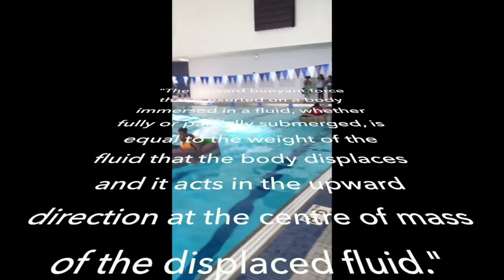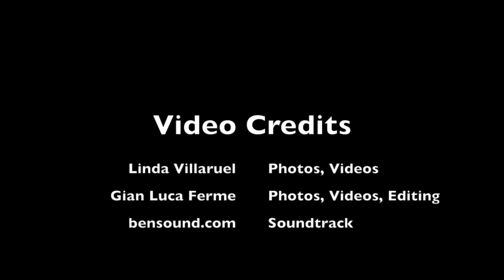Cardboard Boat Race - Fall 2016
Students had to study the laws of buoyancy and build vessels according to their hypotheses. See what happened.